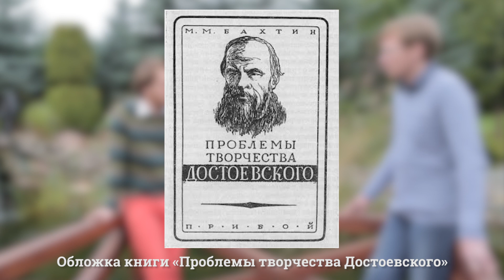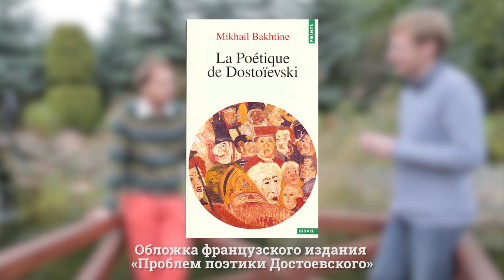М.М. Бахтин. Кратко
О М.М. Бахтине беседуют Герман Кораев и Андрей Тесля